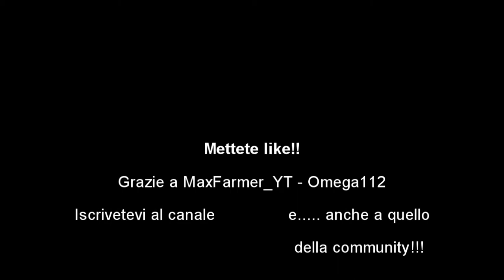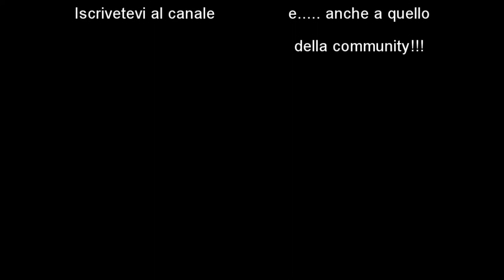PECORE!!||The Old Stream Farm #05